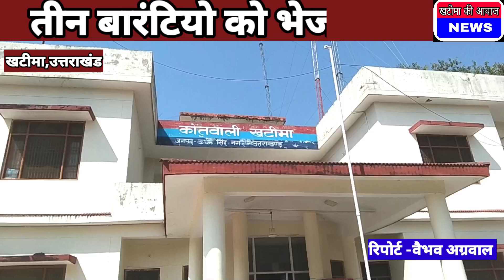पुलिस ने तीन वारंटियों को भेजा जेल।। teen vaarantiyo ko bheja jail ।।